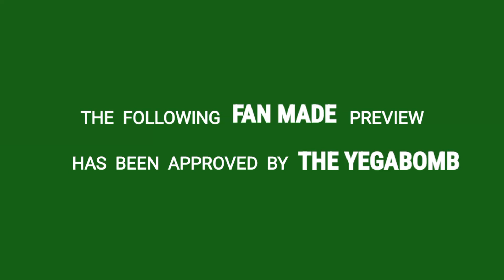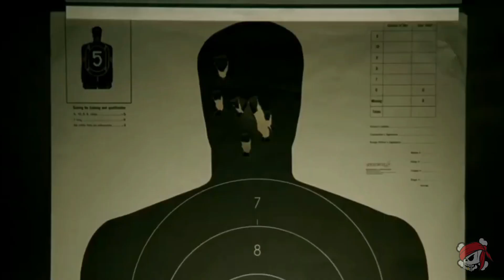(Fan Made) Cellular 2 Movie Trailer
this is a fan made movie trailer for cellular 2

starring:
Chris Evans
Jason Statham

clips I used is from:
Free Guy
Fast And Furious 6
Furious 7
Wrath Of Man
Cellular
Defending Jacob
Before We Go
War
Wild Card